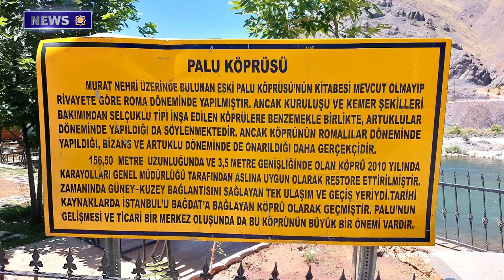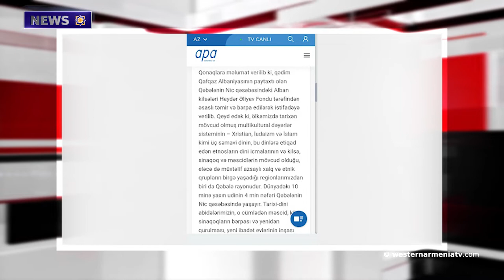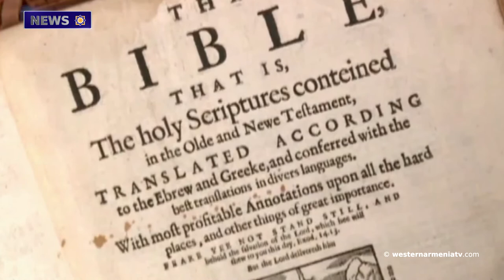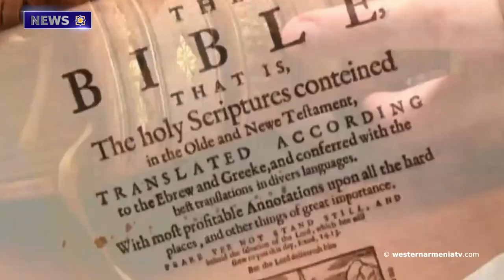The mission of the Western Armenian delegation in the regions of Western Armenia.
1. The mission of the Western Armenian delegation in the regions of Western Armenia.
2. The source of the crime is already known: the Heydar Aliyev Foundation is the source of vandalism.
3. Authoritative organizations of Argentina harshly criticized the statements of the Turkish Ambassador denying the  Genocide of Armenians.
4. Artak Beglaryan and Ararat Mirzoyan discussed the situation in Artsakh and the progress of overcoming humanitarian issues.
5. The administration of the province of Yerznka confirmed a cyanide leak in the vicinity of the Euphrates: the examination has begun.
6. An American student discovered a rare Bible with a map of Great Armenia.
7. Let's support the television company of Western Armenia

BANQUE DU BÉNÉFICIAIRE : 18206
SWIFT : AGRIFRPP882
IBAN : FR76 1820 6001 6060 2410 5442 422
BÉNÉFICIAIRE : Assemblée des Arméniens (AAAO)
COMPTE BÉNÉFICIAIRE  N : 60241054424